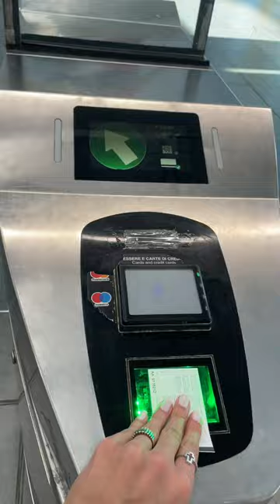a night in Rome, Italy 🇮🇹🍝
☆ social media ☆